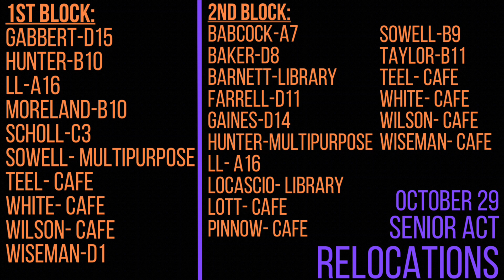Patriot Vision, October 29, 2024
0:00 Intro
1:00 Senior ACT Relocations
1:08 Boys Golf State Championship Update
1:16 Red & Navy Night Info
1:42 Real Life Skills
5:20 Yearbook Senior Ad & Senior Causal With Quote
5:30 Credits